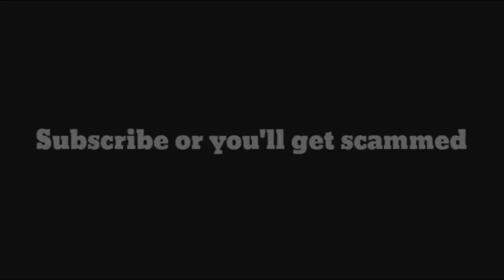HOW TO MAKE PROFIT USING 1 DL WITH THIS WINTERFEST LAZY PROFIT (NO FARMING) - GROWTOPIA PROFIT 2020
HAYO HOLMES! Use this method to double your World lock!

~Outro Song Created by:
Miraie: